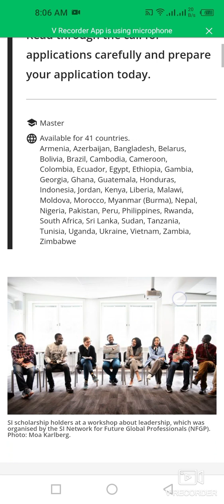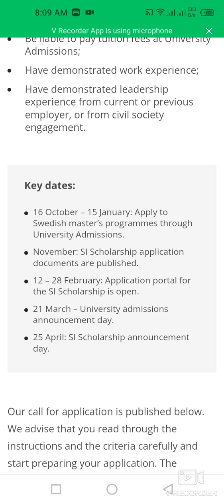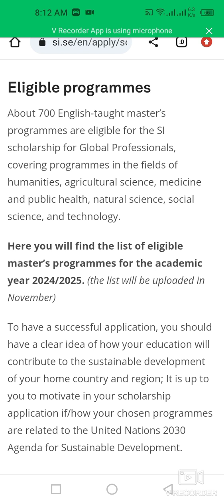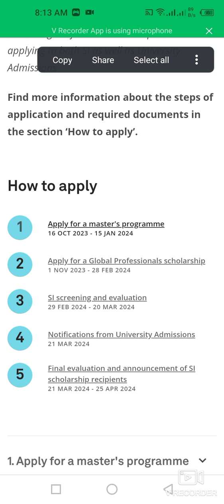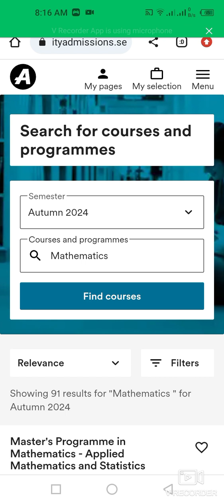How To Apply For Swedish Institute (SI) Global Professional Scholarship 2024| Master's Program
This video is about Swedish Institute (SI) Global Professional Scholarship 2024 for master degree progam with fully funded opportuntiy.

Details:
Host Country: Sweden
Scholarship Name: Swedish Institute (SI) Global Professional Scholarship
Financial Benefits: Fully Funded
Admission Deadline: 15th January 2024
SI Scholarship Deadline: 28th February 2024.